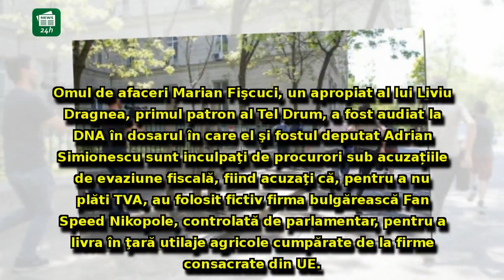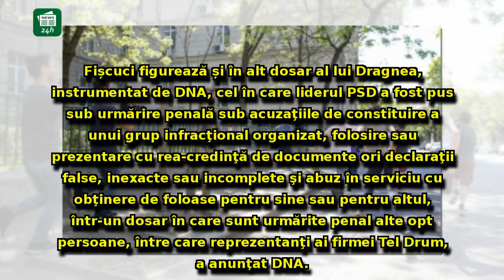IMAGINI SENZAȚIONALE la DNA, cu prietenul lui Liviu Dragnea: Usain Bolt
IMAGINI SENZAȚIONALE la DNA, cu prietenul lui Liviu Dragnea: Usain Bolt ar fi invidios pe sprintul lui